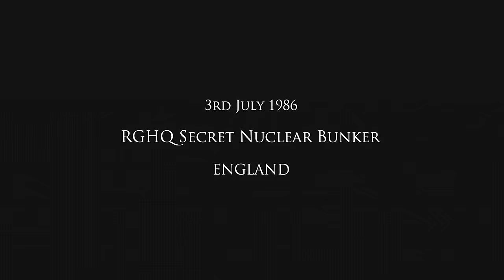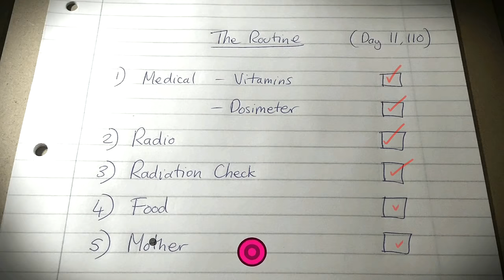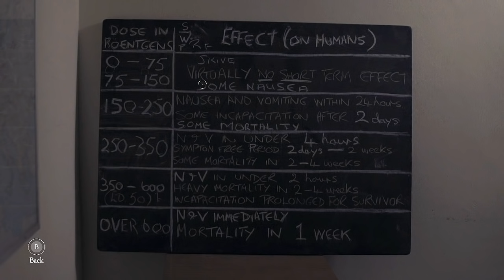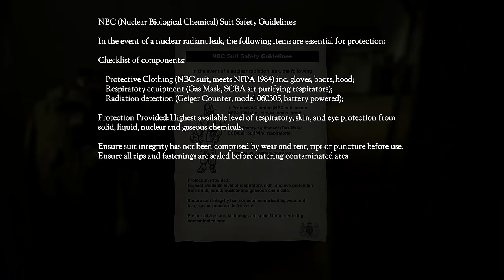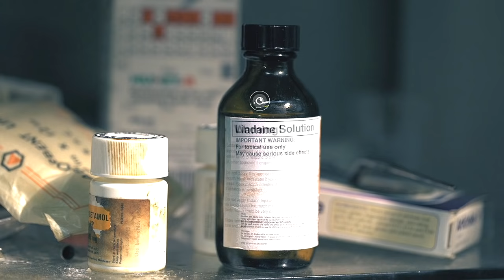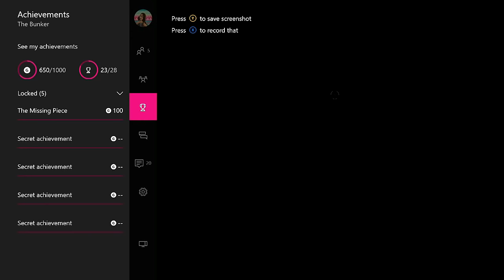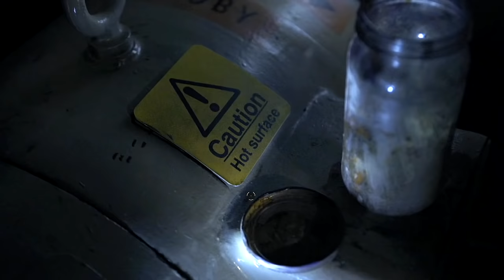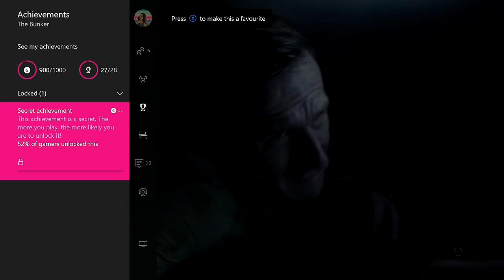The Bunker - 100% Full Game Walkthrough - All Achievements/Trophies & Collectibles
Note: At 57:20, I did an achievement/trophy check. Should be 17/28 for 435 Gamerscore; not 460.

4:10 - Read the Bible
8:58 - Click on the picture (top right) and inspect the missing puzzle piece
9:30 - Read the Blue book on the table
12:05 - Book 3 automatically unlocks now - Achievement/Trophy Unlocked (Bookworm)
14:01 - Toy 1 (on the desk in your room)
14:14 - Document 1 (top drawer of the computer desk in your room)
15:55 - Document 2 (in the food storage room; on left)
16:25 - Document 3 (on the right bed in the sick bay)
18:25 - Check the first drawer for 4 drawings
22:37 - Cassette 1 (Level 2, first area; bottom left)
22:58 - Computer 1 (top right; read all 4 sections/pages of the computer)
23:34 - Document 4 (level 2 first area; left side desk)
24:06 - Toy 2 (Level 2, second room; bottom right hand side on the floor near cabinets)
24:25 - Toy 3 (bottom middle of the classroom)
24:36 - Cassette 2 (in the classroom near the top of the screen)
24:50 - Document 5 (classroom, near the top middle of the screen)
28:27 - Toy 4 (Commissioner’s Room - middle left of the screen)
28:47 - Computer 2 (Commissioner’s Room - on the desk)
28:47 - Document 6 (Commissioner’s Room - on the desk)
35:05 - Toy 5 (Level 3 War Room; on the ground; behind the desk)
38:15 - Document 7 (In the suit closet, document in the middle in a box)
40:58 - Toy 6 (Vent area office room; in the top drawer)
41:44 - Document 8 (Vent area office room; in the top drawer)
41:59 - Document 9 (Vent area office room; under the lamp on the desk)
45:18 - Computer 3 (Vent area office room; interact with computer after changing filter) - Achievement/Trophy (Floppy Disk Finder)
52:02 - Document 10 (Read the medicine bottle label in the medicine cabinet)
56:36 - Toy 7 (downstairs, long corridor; Above your head on the large blue door)
56:55 - Document 11 (At large blue door, look down and to the left to find box with note inside) - Achievement/Trophy Unlocked (No Page Unturned)
57:20 - ACHIEVEMENT CHECK should be at 435 Gamerscore (not 460)
1:00:39 - Toy 8 (floor escape room; bottom left of the screen)
1:03:50 - Cassette 3 (bottom of the escape hatch; right side of the screen) - Achievement/Trophy Unlocked (Press Play)
1:04:19 - Toy 9 (bottom of the escape hatch; pick up the toy in the bottom left before opening the door) - Achievement/Trophy Unlocked (Friends)
1:17:16 - Puzzle Piece (crawling through the vents; pick up the puzzle piece on the bottom left; only available if interacted with puzzle at beginning) - Achievement/Trophy Unlocked (The Missing Piece)
1:27:13 - Ending 1 & Ending 2

Additional Credits: Carlseh, MclovinLegend, CultGamerAlliance, Camran Riaz & Coolerhash.